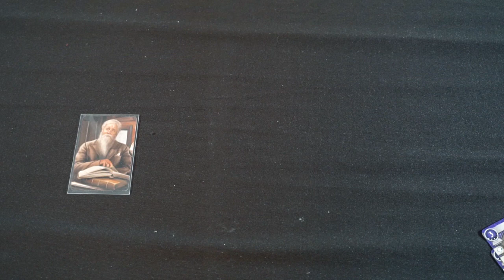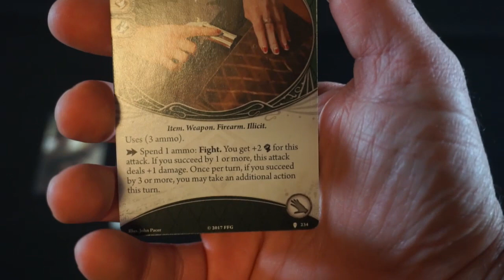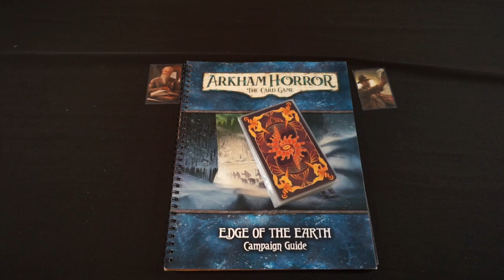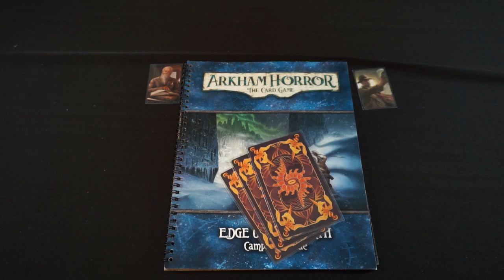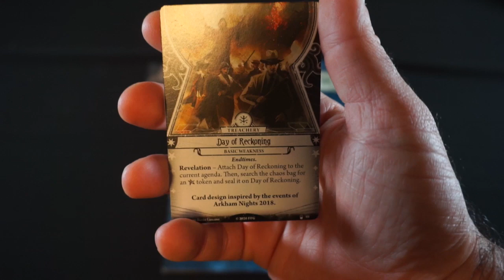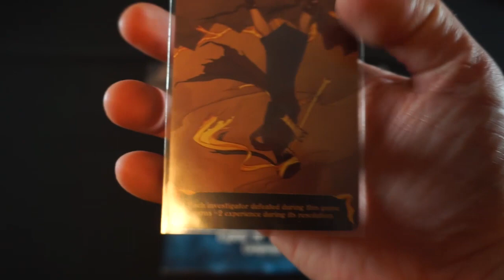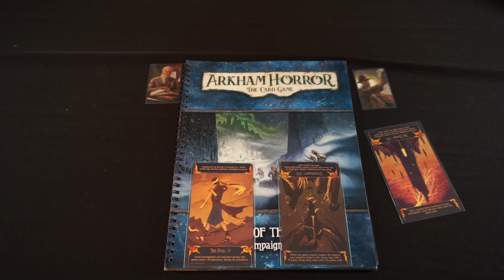Winter Campaign 2023 - Upgrades 2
Time to upgrade the decks again!  What will we do?  Tune in, and find out!